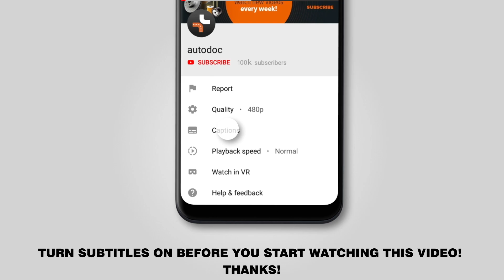Как заменить передние тормозные диски на RENAULT KANGOO 1 (KC) [ВИДЕОУРОК AUTODOC]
Как заменить передние тормозные диски на RENAULT KANGOO 1 (KC) 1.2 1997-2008 [ВИДЕОУРОК AUTODOC]

Тормозные диски на автомобилях: RENAULT Clio III (02.2008–2019) / RENAULT Logan II Saloon (11.2013–2019) / RENAULT Symbol / Thalia I (04.2002–2019) / RENAULT Twingo I Van (05.1996–08.2004) / RENAULT Wind (07.2010–2019), как правило, заменяются по идентичному алгоритму. Однако могут быть некоторые отличия, вызванные особенностью конструкции транспортного средства.

🔝 ТОП бренды, которые производят тормозные диски: RIDEX; A.B.S.; STARK; BREMBO; ATE

🛠️ Инструменты, которые вам понадобятся, чтобы заменить передние тормозные диски:
- спрей WD-40
- спрей очиститель торзных систем
- медная смазка
- Torx под № T30
- вороток
- ключ трещотка
- динамометрический ключ
- ударная отвёртка
- монтировка монтажная
- противооткатное устройство